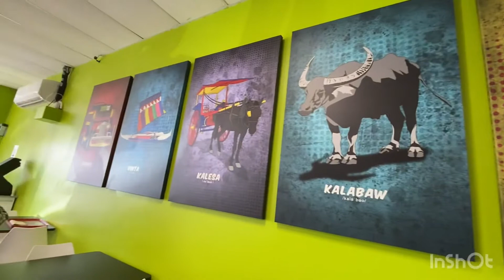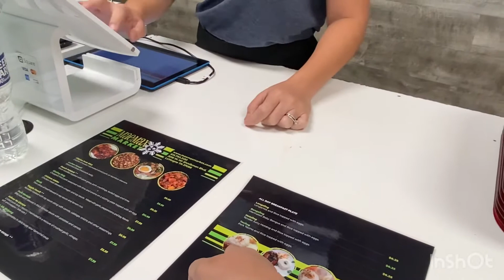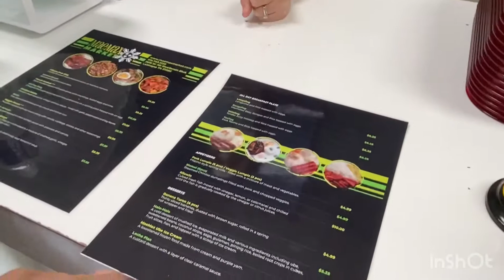Mae Max ( Filipino Restaurant & Groceries)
Filipino Restaurant @ U.S. A. . Minsan mo lng ma hanap ang Filipino Restaurant and Groceries parang na excited kang bumili at kumain ng pilipino food.